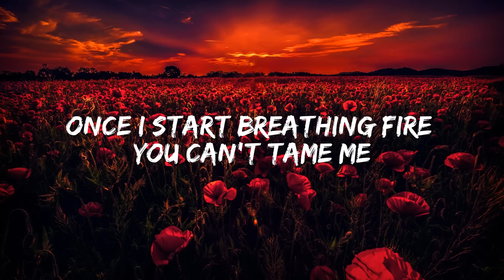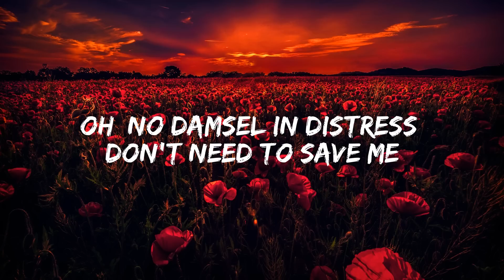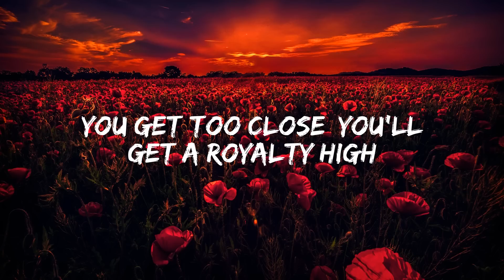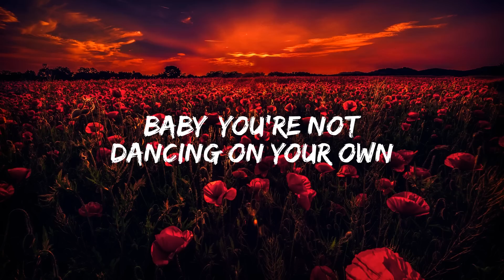Ava Max - Kings & Queens (Lyrics)